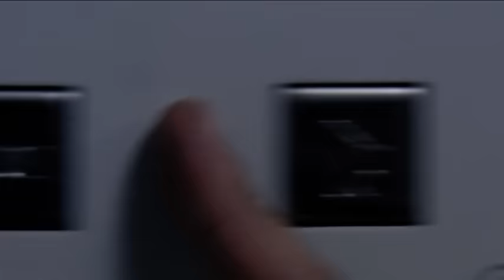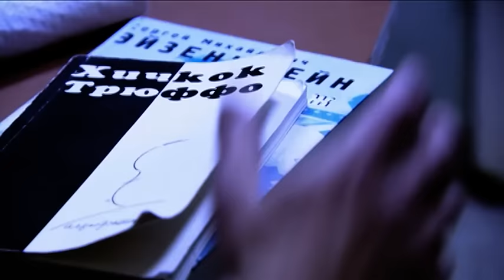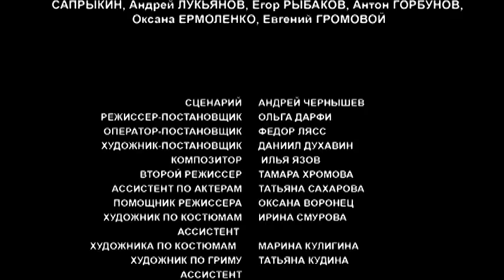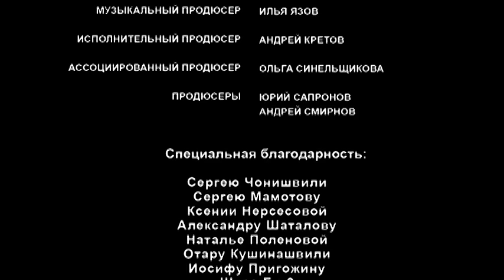РЕЖИССЕР РЕШАЕТ ЗАНЯТЬСЯ НАСТОЯЩИМ ИСКУССТВОМ! КАЛЕЙДОСКОП. ФИЛЬМ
КАЛЕЙДОСКОП. Мелодрама

Год: 2008
Страна: Россия
Режиссер: Ольга Дарфи (Пигалева)
Сценарист: Ольга Дарфи (Пигалева)
Оператор: Фёдор Лясс
Композитор: Илья Язов
Художник: Даниил Духавин
Продюсер: Ольга Синельщикова (ассоц.)
Актеры: Андрей Кузичев, Мария Беккер, Василий Брыков, Елена Морозова, Владимир Скворцов, Анфиса Чехова, Денис Ясик, Алиса Хазанова, Анатолий Павлухин
Производство: Russian World Studios

В прошлом модный режиссер рекламных роликов Коля, уставший от "заказухи", решает заняться настоящим искусством.
Помня высказывание своего предшественника Фассбиндера: "Если мир невозможно изменить, то его надо хотя бы описать", Коля собирается создать великий Фильм, блуждая по лабиринту бесконечности нашего мира, фиксируя свои исследования на пленку и "раздвигая границы" реальности.
Но насколько человек свободен в своих действиях? Коля пытается провоцировать реальность (реальность представлена в виде разных ситуаций и персонажей), постепенно разрушая привычный окружающий мир. В какой-то момент Коля начинает думать, что он не сам снимает свой фильм, а кто-то другой управляет им. Его действия направлены на поиск этого существа - кто же этот манипулятор? Ученый? Доктор? Сценарист? Или, может, сам дьявол?

Жена Коли Наташа, друг Вадик, и вся съемочная группа вовлечены в эти комичные, а порой трагические поиски.
Повлияют ли съемки на жизнь Коли, отношения с женой и другими людьми? Колю мучают жуткие галлюцинации и гениальные прозрения. Съемки фильма превращаются в историю Колиной жизни и, вконец измотанный борьбой с ускользающей реальностью и самим собой, отчаянно вцепившись в меркнущие границы мира и своего сознания, Коля выходит за пределы реальности, оказывается "по ту сторону" и встречается там со своим "Я".